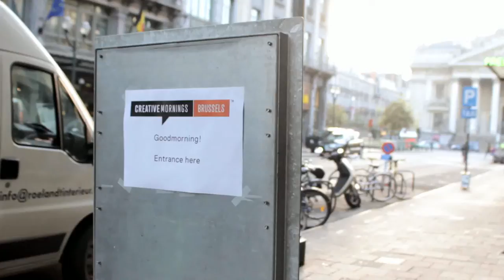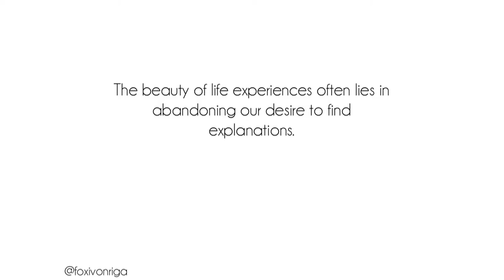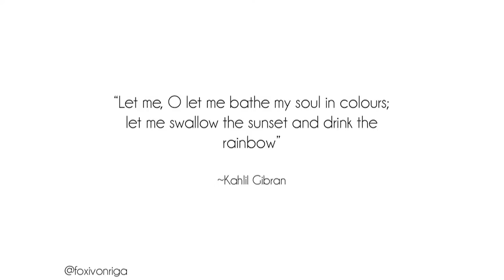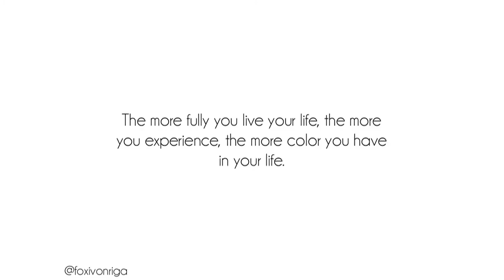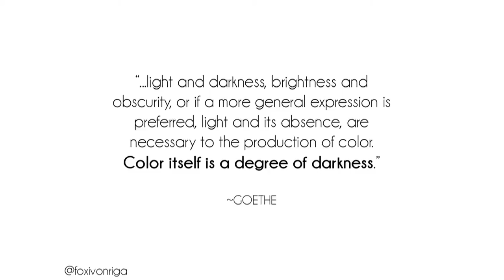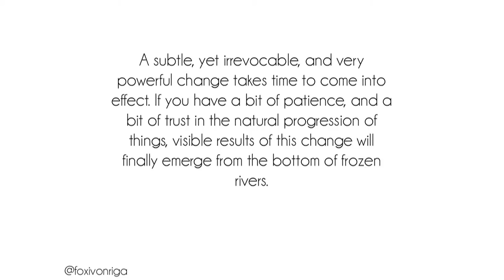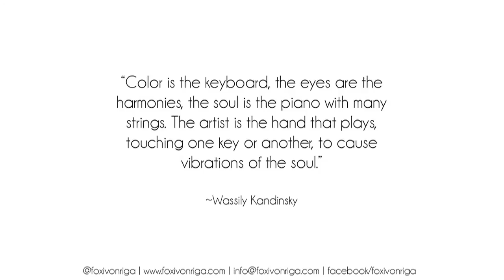Foxi Von Riga: Color as a metaphor for life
Foxi Von Riga at CreativeMornings Brussels, September 2014. Free events like this one are hosted every month in dozens of cities. Discover hundreds of talks from the world’s creative community